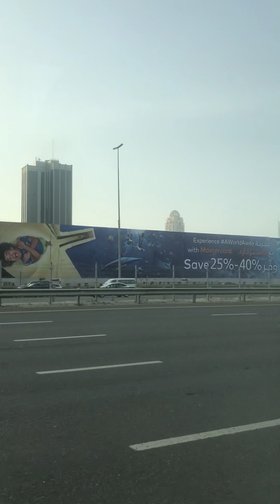oldmemories dubai sheikhzayedroad bustour awesome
Old video of dubai sheikh Zayed road